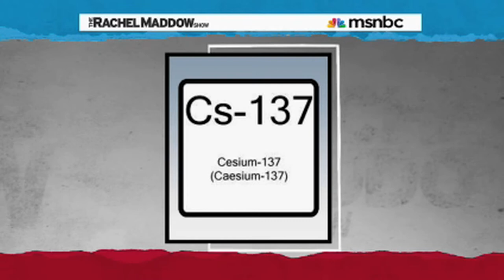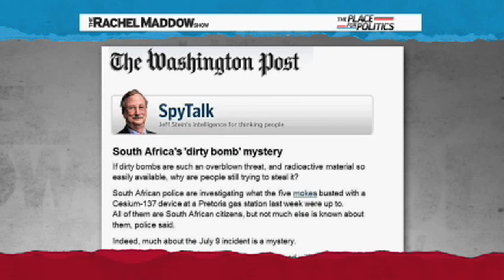Dirty Bomb Plot Gets Ignored By American News